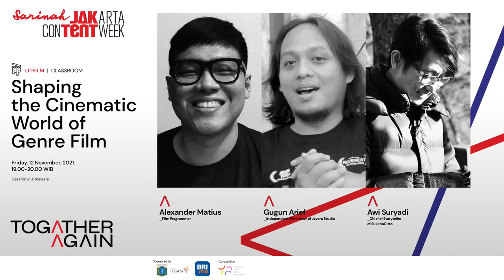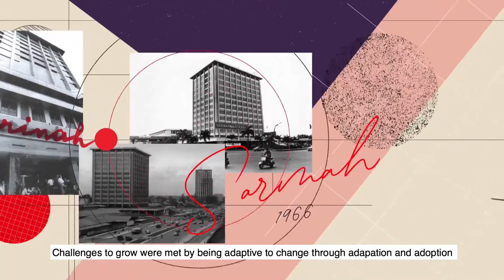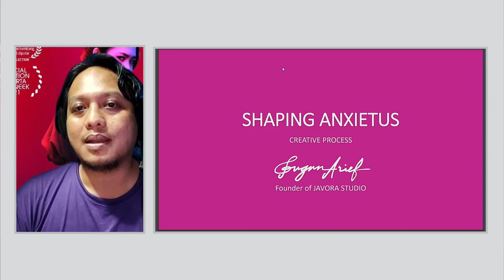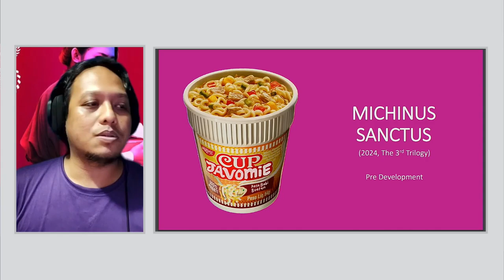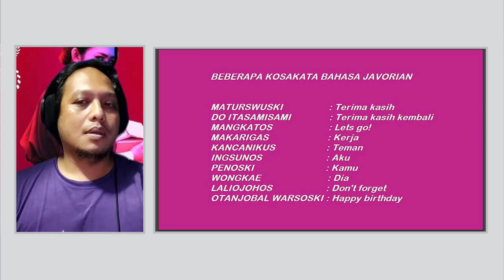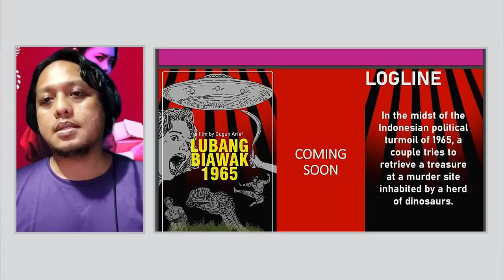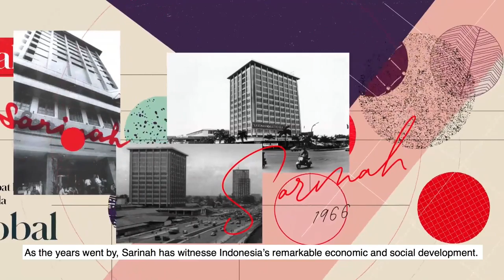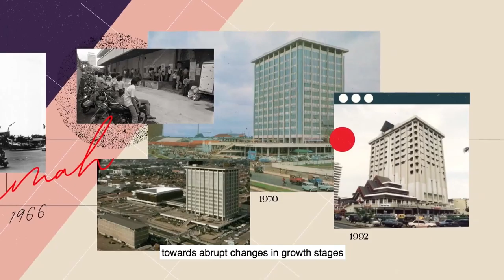LitFilm: Classroom | Shaping the Cinematic World of Genre Film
Virtual film class where film professionals share brief lessons from their works. As the saying goes, ”experience is the best teacher”. LitFilm Classroom takes it literally and provides a forum to have experts share their experience in drawing ideas from different sources of inspiration and create their screen versions. Let's talk about shaping the cinematic world of genre film with directors Gugun Arief (Anxietus Domicupus) and Awi Suryadi (Danur trilogy)